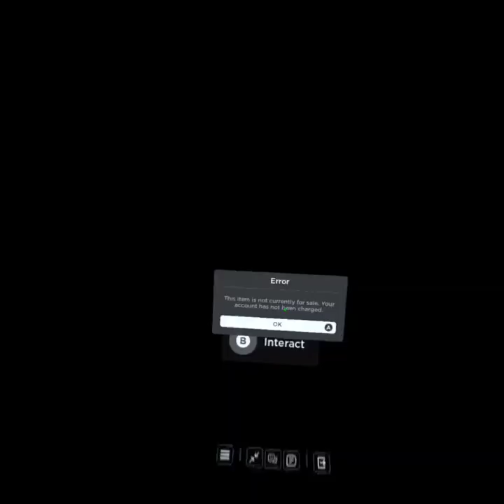Roblox VR Backrooms | Part 2